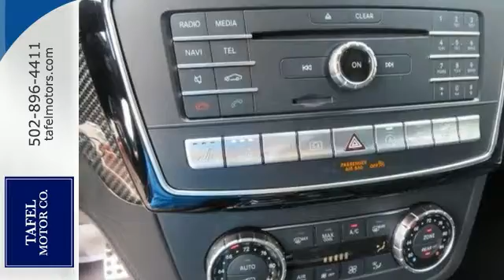2017 Mercedes-Benz GLS Louisville KY Elizabethtown, KY T15854 - SOLD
Year: 2017
Make: Mercedes-Benz
Model: GLS
Trim: GLS63 AMG SUV
Engine: 8 Cyl. 5.5 L
Transmission: Automatic
Color: designo Cardinal Red Metallic
Interior: Black
Stock #: T15854
VIN: 4JGDF7FE0HA788906
For years, the Mercedes-Benz GL has set countless standards among 7-passenger luxury SUVs. For 2017 it has been reborn as the GLS with fresh improvements including features such as LED lighting front and rear and bold new wheels from 19 to 22 inches. EASY-ENTRY 2nd-row seats make it easier for passengers to board while the standard power liftgate, power-folding third row and 60/40-split second row accommodate up to 93.8 cubic feet of cargo. Available comfort features include heated/ventilated front seats, heated 2nd-row seats, multicontour front seats with massage feature. A choice of 4 available engines includes a 255hp 3.0L V6 turbo diesel, a 362hp 3.0L biturbo V6, a 449hp 4.7L biturbo V8, or a 577hp handcrafted 5.5L AMG biturbo V8. All but the AMG engine are mated to a 9-speed automatic transmission with shift paddles while DYNAMIC SELECT is standard and lets you control your throttle response and other driving characteristics between 3 presets or a custom configuration. Standard 4MATIC all-wheel drive instantly sends power to the wheels that can use it best. The COMAND system's 8-inch central screen unites entertainment, navigation, driving systems and vehicle settings which can be controlled by the touchpad controller on the console. Two available premium sound systems made by harman/kardon or Bang & Olufsen can be had. A rear seat entertainment system lets passengers enjoy DVDs and video games together or independently, with two sets of wireless headsets and wireless remotes. Safety features include Active Lane Keeping Assist, Active Brake Assist, Blind Spot Assist, Lane Keeping Assist, Parking Assist with Parking Pilot, and Distance Pilot DISTRONIC which is a radar based adaptable cruise control system.

Address:
4156 Shelbyville Road